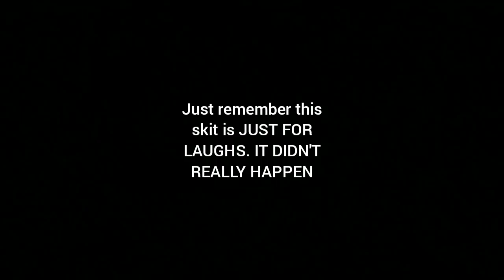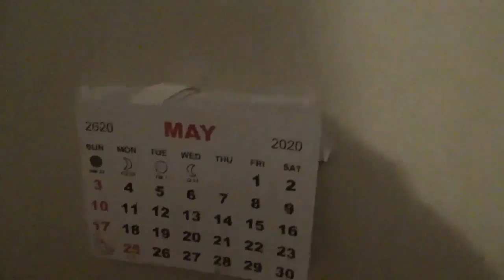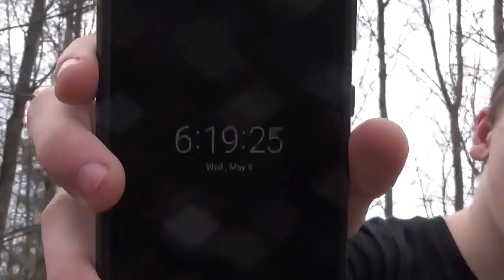Why I left